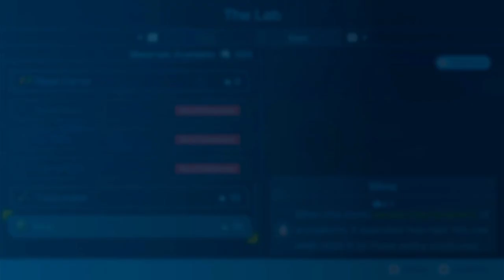CLIFF HANGERS HOLD & OASIS OF ORDER | Primordial Thicket | Pikmin 4 - Part 57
Hi everyone!
Let's continue to play Pikmin 4 - part 57. To day we are going to a lot of DANDORI, 2 caves, and we will keep on defeating evil creatures at Primordial Thicket.

► Timestamps
00:00:00 - Start - Nintendo Switch Logo
00:02:40 - Landing in Primordial Thicket
00:07:27 - Cliff Hangers Hold
00:23:43 - Oasis of Order
00:38:35  - Going back to the rescue command post and day 57 is to an end